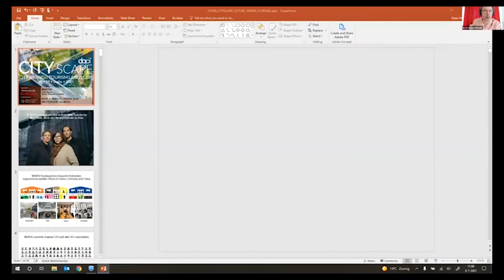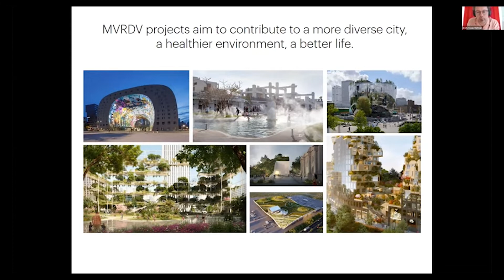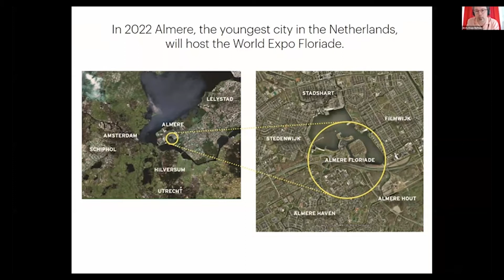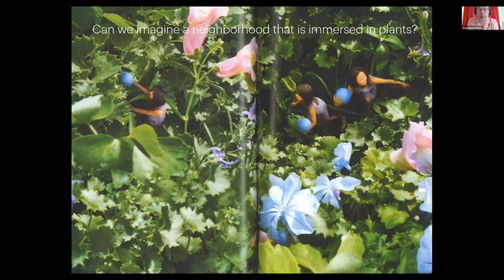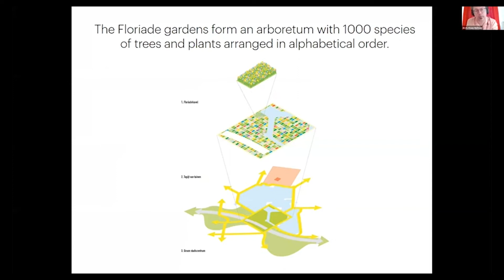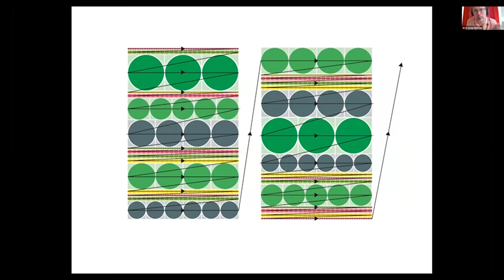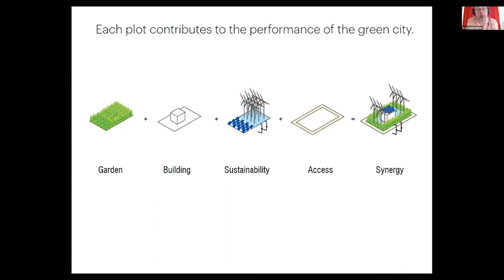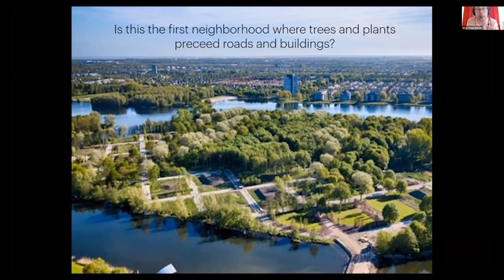Can Floriade 2022 be ecologically self-sufficient and stand as a model for symbiotic urbanism?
Can the Floriade 2022 be ecologically self-sufficient and stand as a model for symbiotic urbanism? And how will Floriade 2022 make sure to be the most urban and green Floriade to date? If you are curious to find out more about this fascinating site then follow the presentation by MVRDV senior associate Klaas Hofman at the International Symposium and Award “City Scape: City Brand and Tourism Landscape.”

Klaas Hofman is an architect and a senior associate in MVRDV. He is a strong conceptual designer leading a wide variety of architectural and urban projects. As a project leader, Klaas is responsible for the Almere 2.0 vision, Almere Oosterwold and Almere Floriade World Expo, the winning competition designs for Ku.Be House of Movement in Copenhagen and the Ragnarock museum in Roskilde (both completed in 2016), and the Zaandam Cultural Cluster. Klaas is currently working on the transformation of Magasin 113 in Gothenburg and the refurbishment of the former BUFA film studios in Berlin.